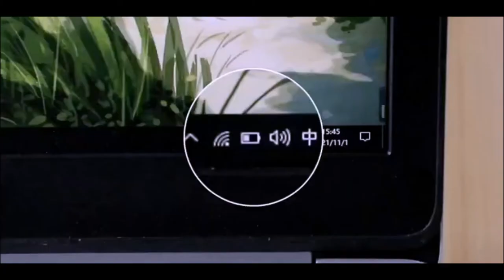Kuulaa Power Bank 20000 Mah - Most Powerful Power Bank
🔔 Bell